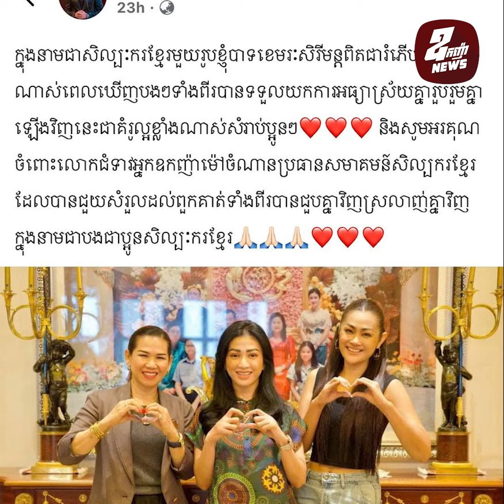ឧកញ៉ា ខេមរៈ សិរីមន្ត សាទរចំពោះការត្រូវគ្នារវាងអ្នកនាងចន ច័ន្ទលក្ខិណា និង ម៉េង កែវពេជ្ជតា